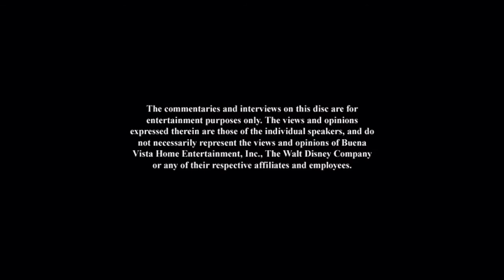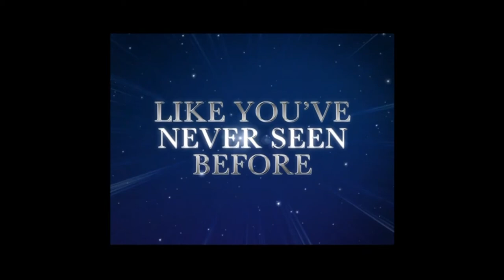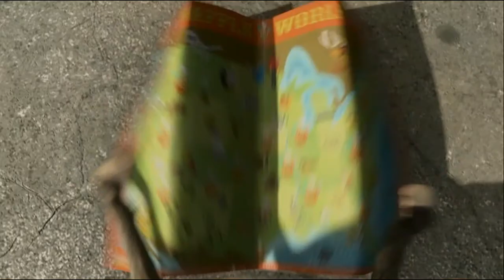Opening to The Chronicles of Narnia: Prince Caspian: Collector's Edition 2008 L.A. DVD (Disc 1)